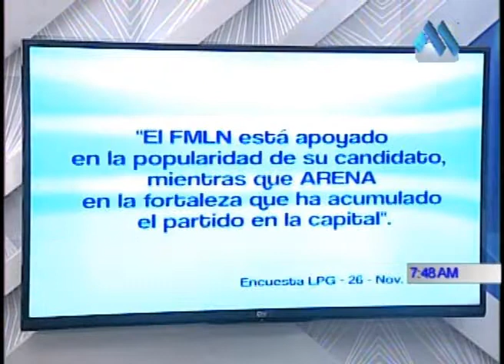RESUMEN DIALOGO 28 DE NOVIEMBRE 2014